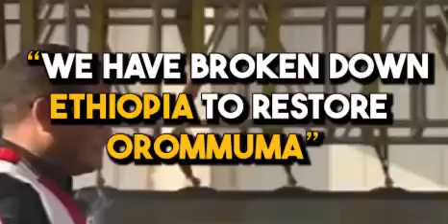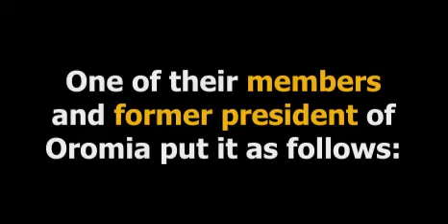Ethipia's Oromo identity extremist ODP regimes open radicalization translated in english Irrecha 2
Ethiopia's Oromo Identity Extremist government is ethnically cleansing over 75% of the population in a newly created ethnic state using a far left extremist propaganda to radicalize and create terrorism. This is their first public radicalization translated in English. Please share and help Ethiopia fight this terror against humanity and nature itself.